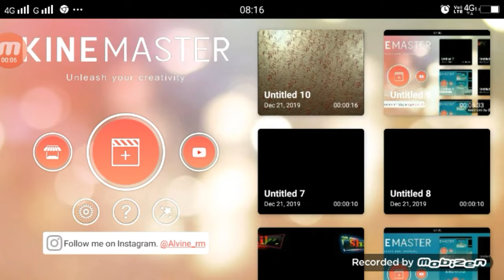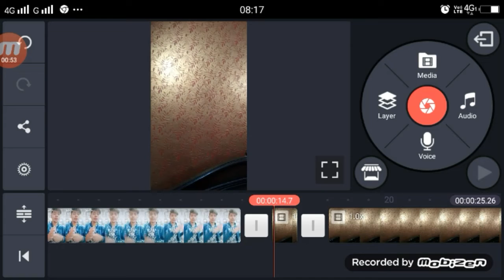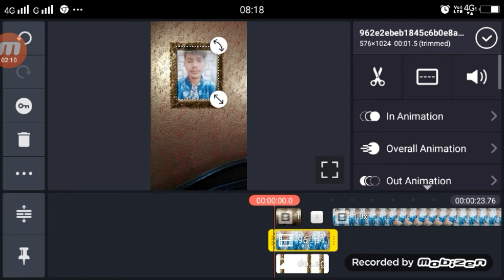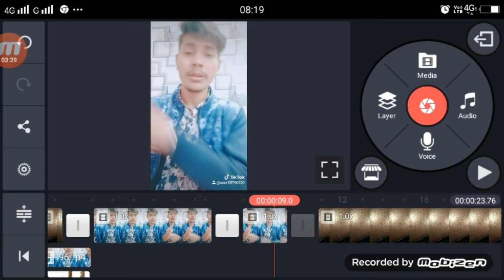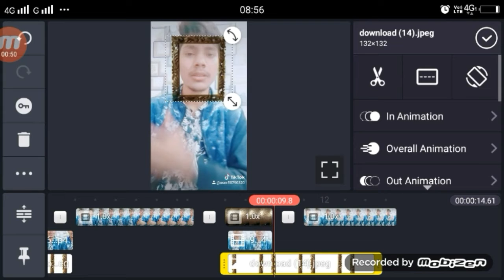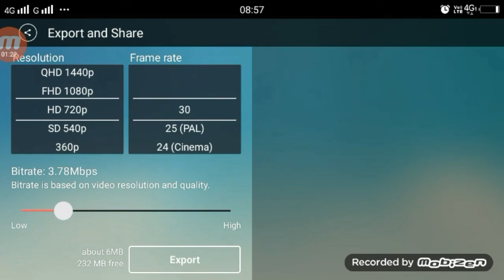TikTok Papa Ji Aap To Chalegye Oto Ka Chabhi Kaha hai | tiktok mirror effect video editng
TIKTOK SOUND
TIK TOK SERCH TECHNICAL_SHAILENDRA
►Hi

Apps

►your question

TikTok Papa Ji Aap To Chalegye,
TikTok Papa Ji Aap To Chalegye Oto Ka Chabhi Kaha hai,
tiktok mirror effect video editng,
Papa Ji Aap To Chalegye Oto Ka Chabhi Kaha hai,
beta namak ke dabba me hai,
beta namak ke dabba me hai tiktok,
mirror effect video tutorial,
mirror effect video vfx editing,
Oto Ka Chabhi Kaha hai tiktok,
tiktok new trend video Papa Ji Aap To Chalegye,
tiktok new trend video Papa Ji Aap To Chalegye oto ki chabhi kaha hai,